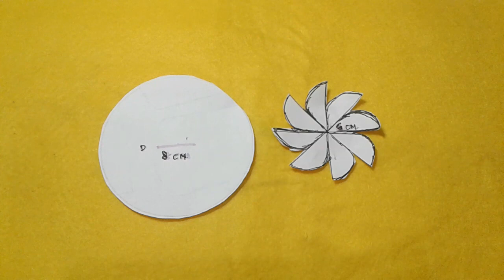#06 DIY Special Moment Special Idul Fitri Cara Membuat Toples Kue Lebaran Topping Strawberry Flanel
Video ini adalah tutorial cara membuat kreasi toples lebaran dengan topping cream dan starwberry yang cantik,unik,lucu dan terkesan mewah dari kain flanel untuk menghias parsel agar lebih menarik. Semoga bermanfaat.

DIY Special Moment Special Eid Mubarak How to Make Topping Strawberry Flanel Eating Cake Jar.This video is a tutorial on how to make beautiful Lebaran jars with cream, starwberry toppings that are beautiful, unique, funny and luxurious from felt fabric to decorate the parcel to be more interesting step by step.

Enjoy Watching. stoppered glass jar.